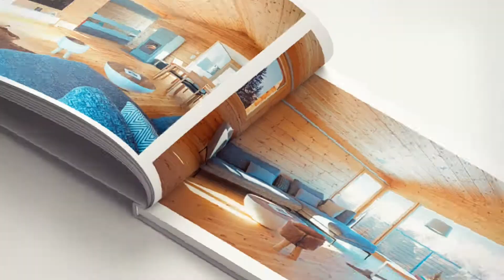Livre Anniversaire - Reportage "La vie en double"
Cette année, le magazine Architecture Bois fête ses 15 ans ! À l’occasion de cet anniversaire, Architecture Bois publie un livre événement sur la maison bois. Découvrez une sélection de reportages réunie dans un ouvrage unique qui révèle toute la beauté de l’architecture bois tant dans son style que dans sa décoration. Laissez-vous embarquer dans une visite où l’authenticité rime avec le contemporain.
Sortie prévue le 25 février.

Venez découvrir le reportage : La vie en double
En Suisse, la construction de cette maison est réalisée en madriers de bois massif du fabricant Kontio.